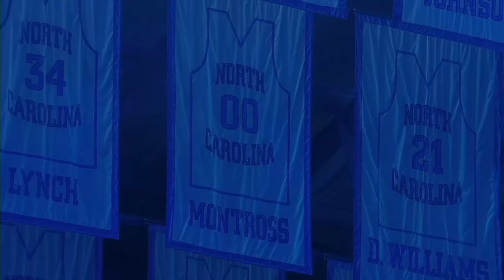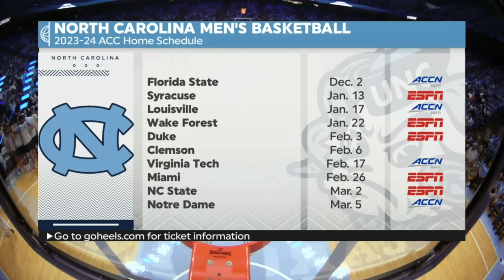UNC Live Action 2023 | Ft. Elliot Cadeau, Theo Pinson & More